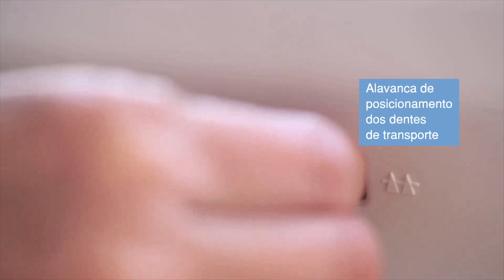Máquina de costura Brother ST371HDBR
A ST371HD é a máquina perfeita para costura e remendos quotidianos em tudo, desde tecidos duráveis para exterior a sedas leves e elegantes. Incluindo uma placa de agulha metálica para uma alimentação mais suave do tecido e agulhas de peso elevado, a ST371HD pode lidar com camadas de tecidos mais pesados. Também estão incluídos 37 pontos utilitários e decorativos para bainhas cegas, pontos elásticos, casas de botão, inserção de fecho de correr e muito mais. A ST371HD está equipada com 6 calcadores, incluindo um calcador de ziguezague com mola, um calcador antiaderente, um calcador para pontos invisíveis, um calcador para fecho de correr, um calcador para casas de botão e um calcador para botões. A pega incorporada permite que a máquina passe facilmente da mesa de costura para a arrecadação, quando não está a ser utilizada. Esta máquina também tem um enfiador de agulhas fácil incorporado, uma bobina superior Quick-Set™ resistente a encravamentos, um sistema de enrolamento automático da bobina e um braço livre para coser punhos e mangas. Inclui manual do utilizador em inglês e espanhol para o ajudar a começar.
Maiores informações pelo nosso WhatsApp